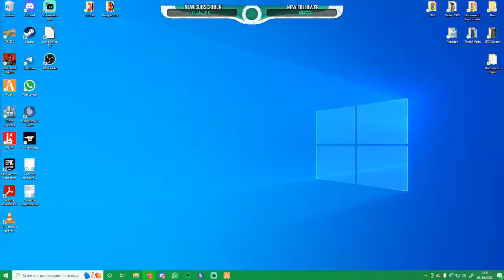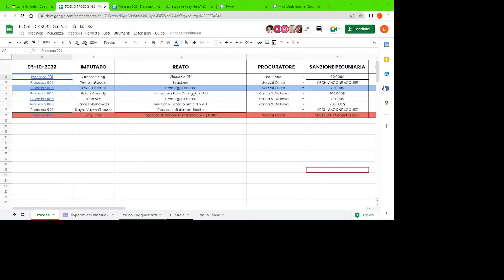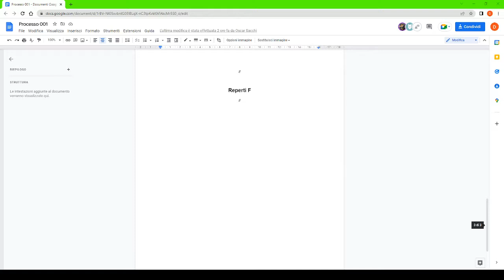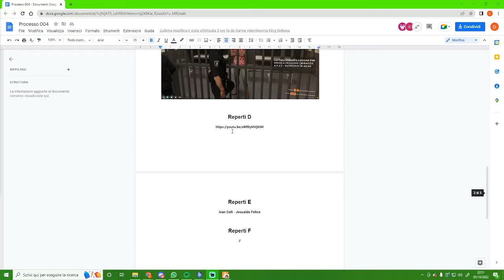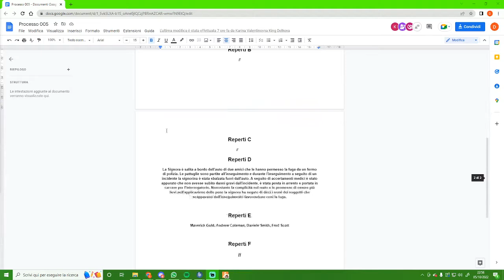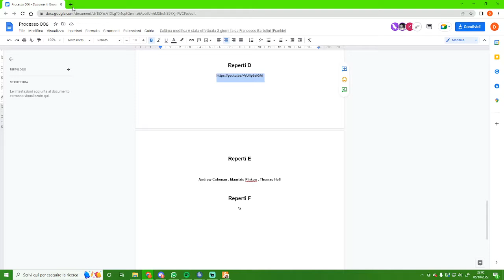[IMPERO STAFF] - Primi processi del Wipe 6.0 - #01